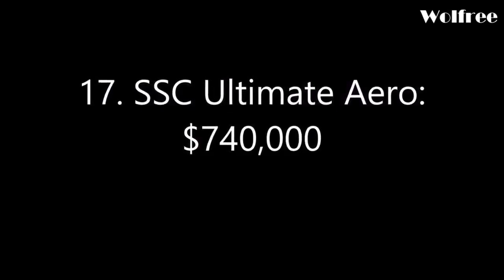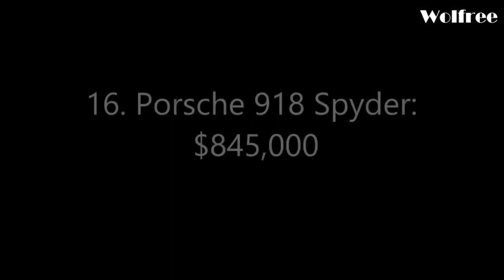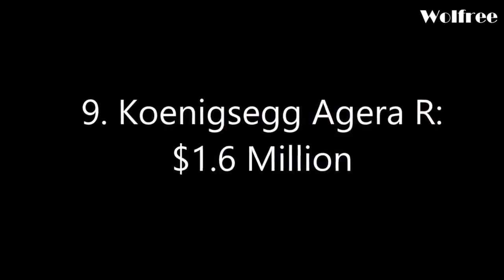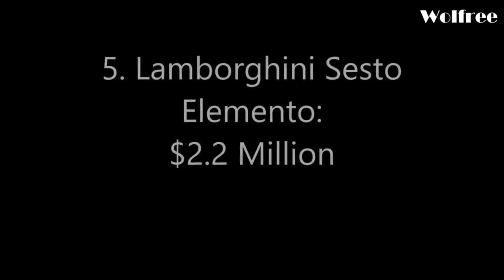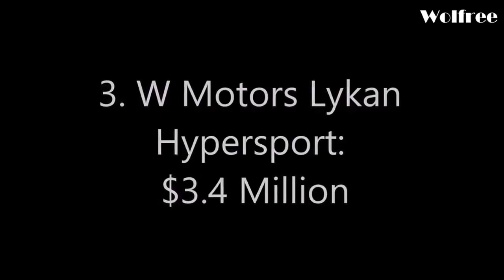Most expensive cars in the world (2015 - 2016)